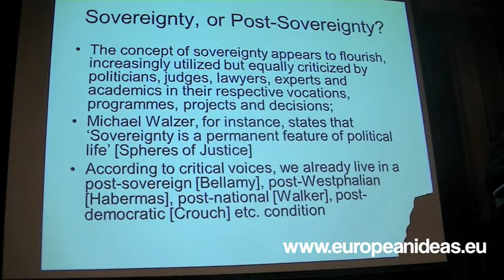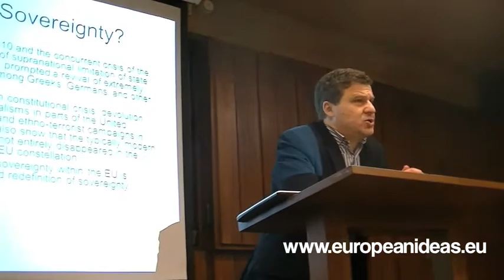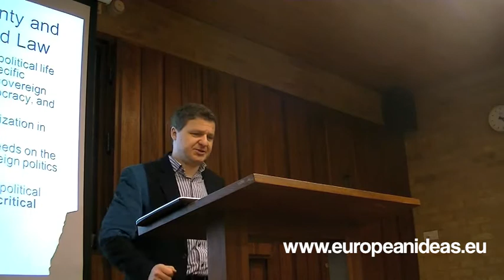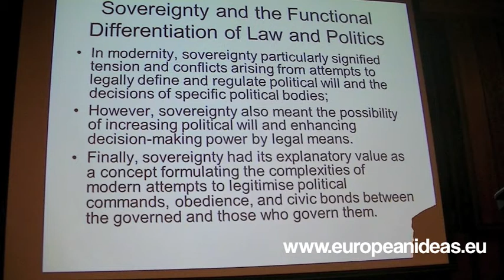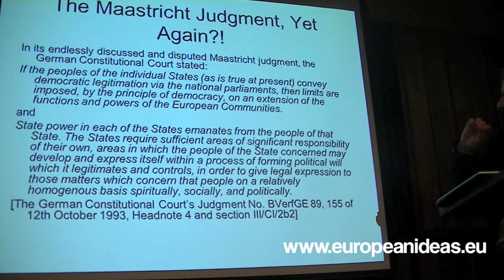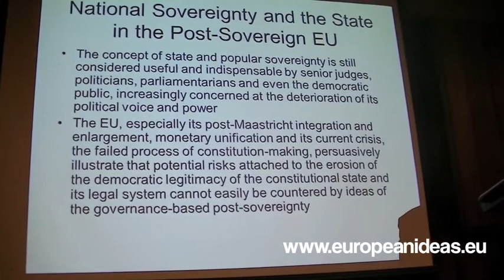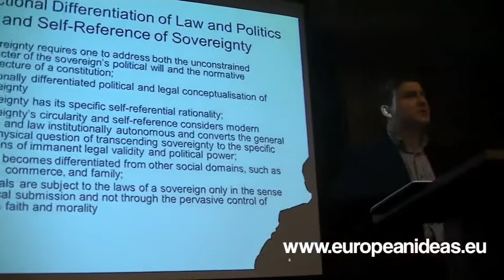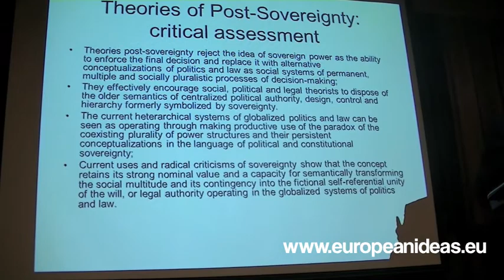Jiří Přibáň about the EU and the Concept of Post-Sovereignty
presents: Jiří Přibáň (Cardiff Law School) talking about The European Union, Post-Sovereignty Studies and their Systems Theoretical Critique. The event was organised by the Institute of European and Comparative Law at the University of Oxford and filmed by Po-Hsiang Ou and Olivier Gergely.